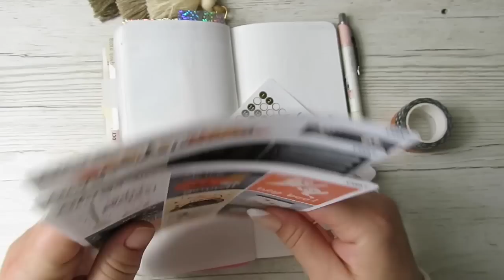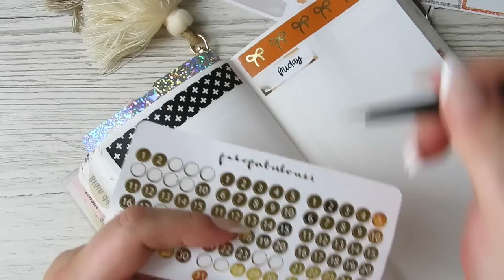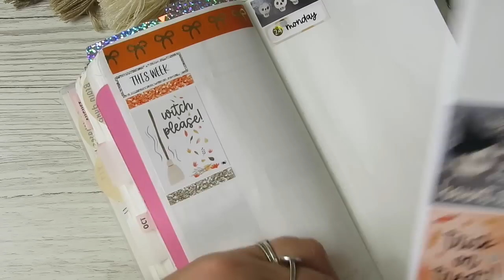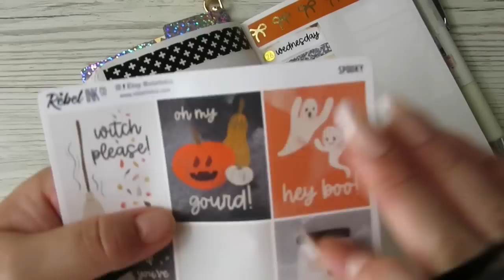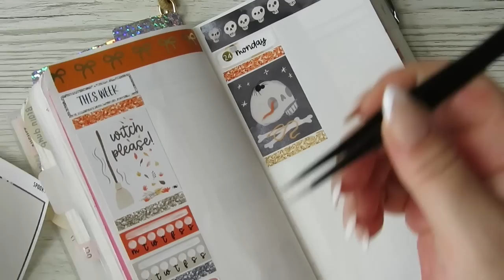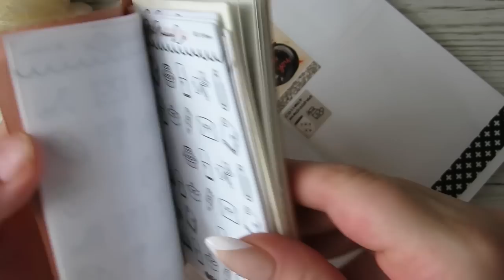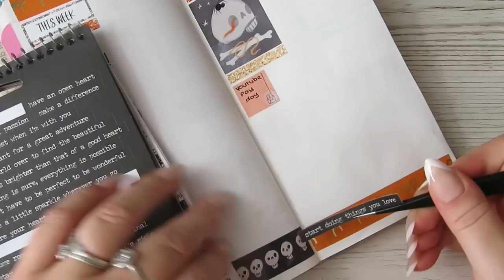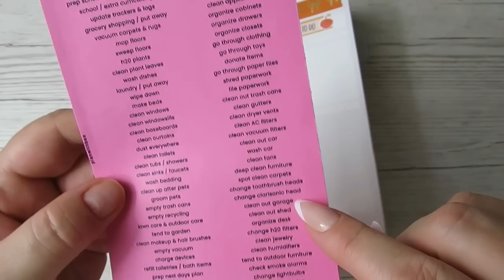Standard Stalogy || Plan with me || 24-30 October 2022